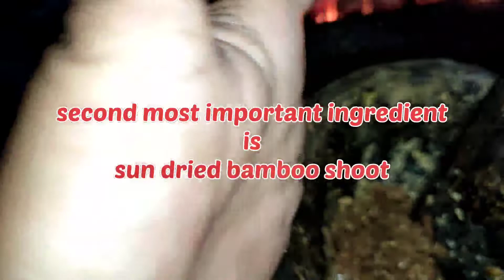shield bugs special🥰🥰🥰TARI Chatney